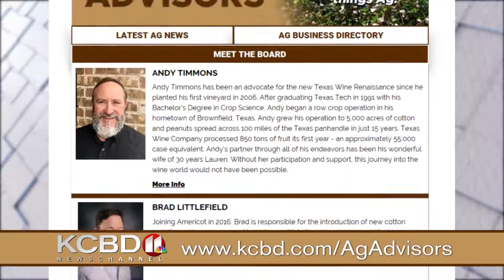AG ADVISORS 1902 HURST